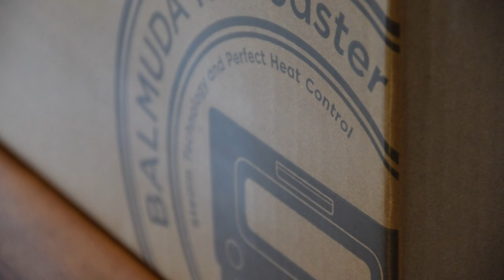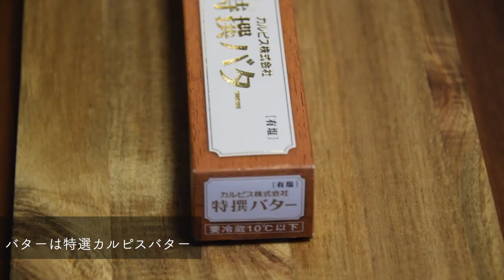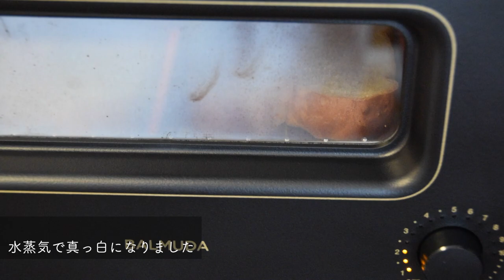BALMUDA The Toaster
BALMUDA The Toasterを購入しました！
美味しいトーストをつくってみました。

バルミューダ スチームオーブントースター
BALMUDA The Toaster K01E-KG(ブラック)